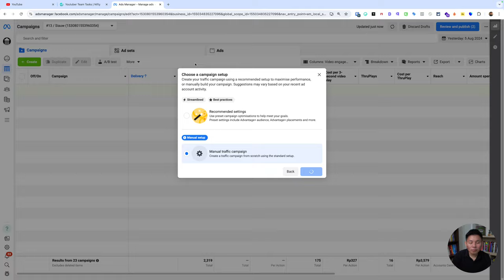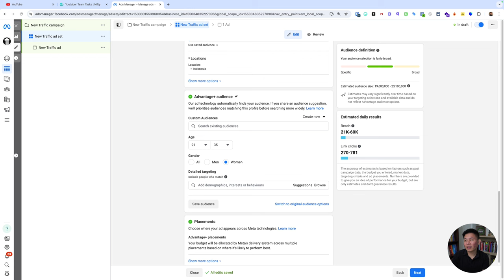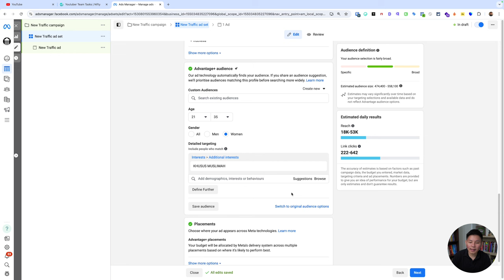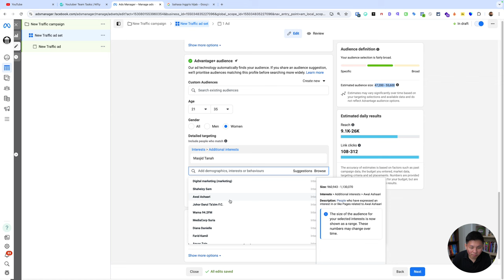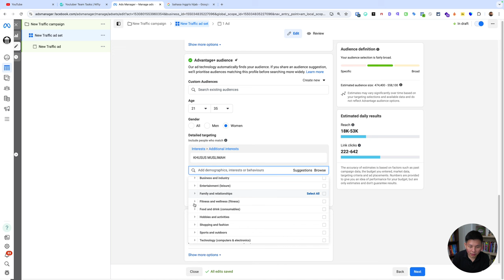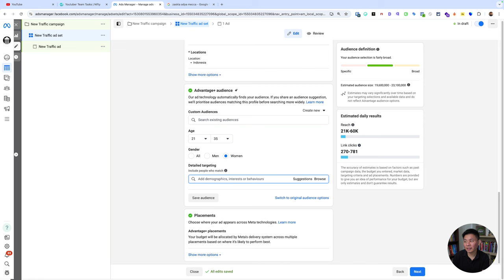Targeting Facebook Ads untuk FASHION Muslim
✅ Targeting Facebook Ads untuk fashion Muslim melibatkan strategi khusus untuk menjangkau audiens yang tertarik pada busana Muslim dan gaya hidup Islami. Contohnya, identifikasi demografi yang relevan seperti usia, jenis kelamin, dan lokasi geografis.

✅ Misalnya, kamu bisa menargetkan wanita berusia 18-35 tahun yang tinggal di negara atau wilayah dengan populasi Muslim yang signifikan. Selanjutnya, gunakan penargetan berbasis minat yang mencakup kategori seperti "fashion Muslim," "hijab," atau "busana Islami." Untuk selengkapnya, simak video ini!